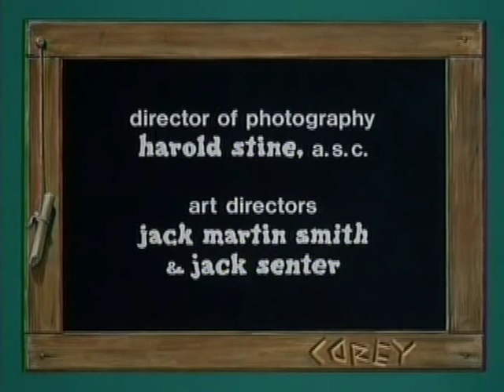Julia S03E08 Bowled Over